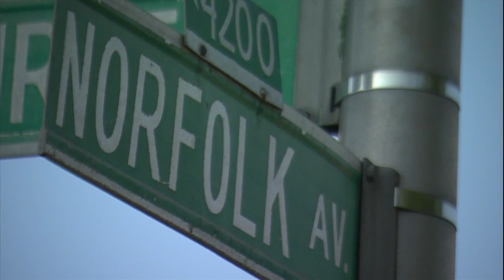60 Year Old Shooting Victim Killed in Broad Daylight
Family says the killing was retaliation, someone wanting to get back at his son.